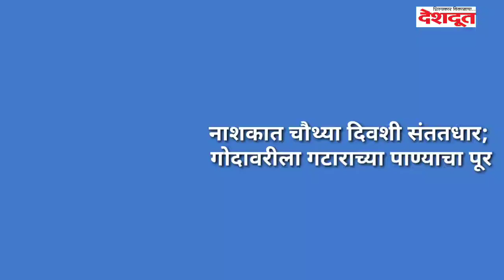Nashik Newsgram | Nashik News | Today's News Headlines